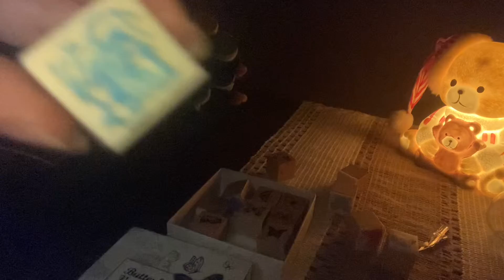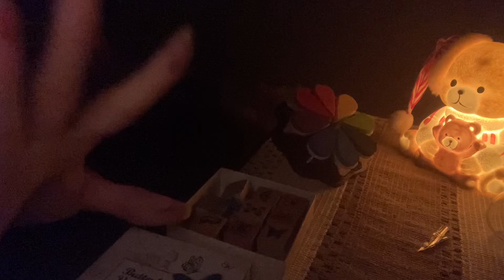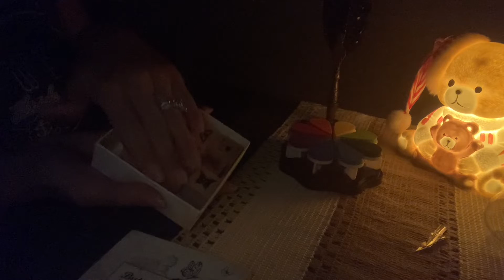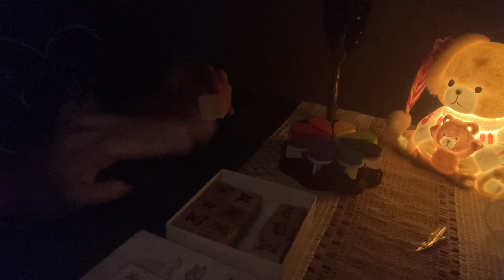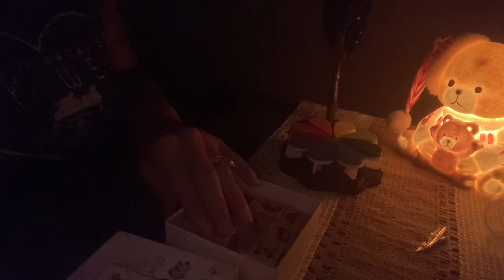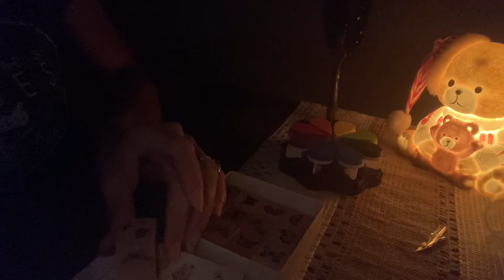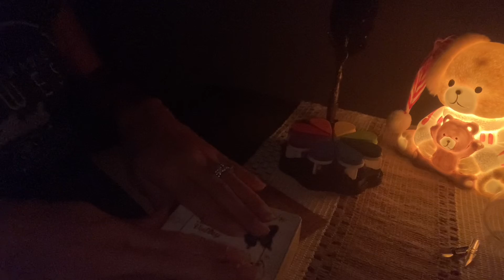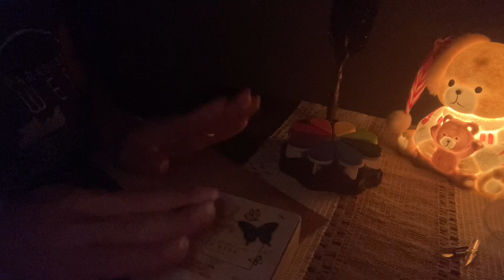ASMR - Butterfly Stamp Shop Role Play - Part Two